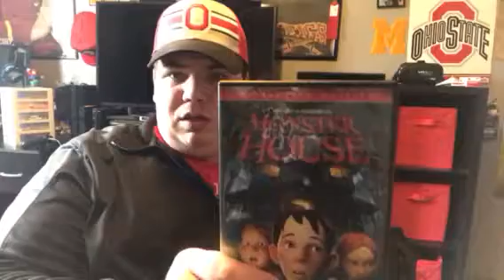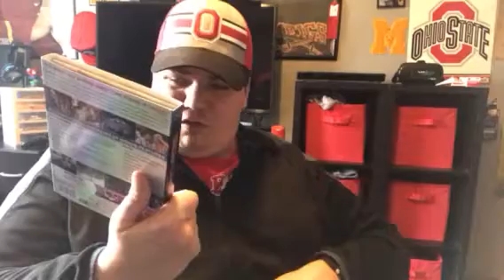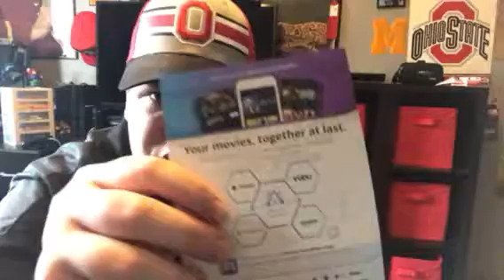Greatest Showman unboxing and Blu-ray + DVD update